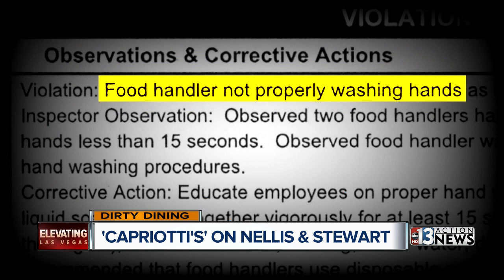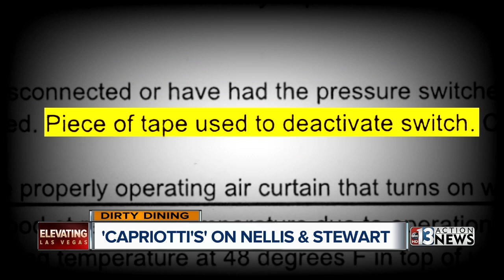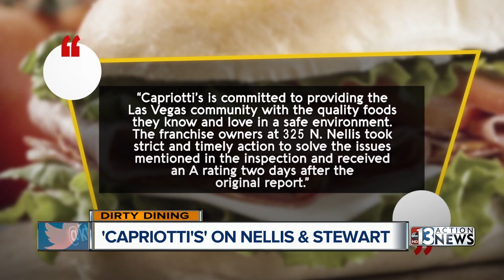Capriotti's Sandwich Shop on Dirty Dining